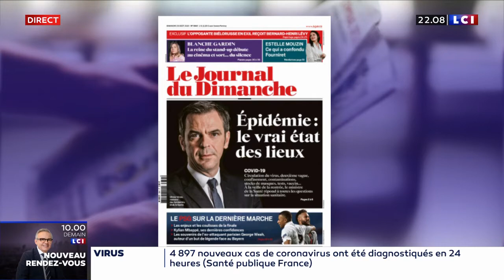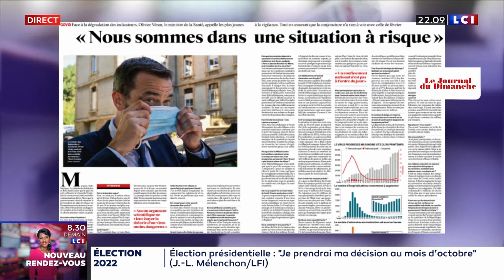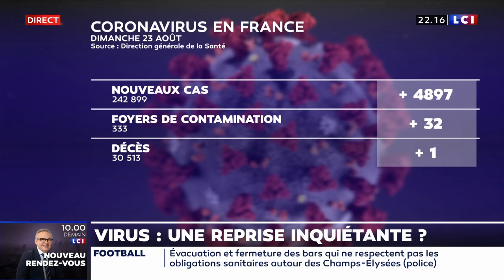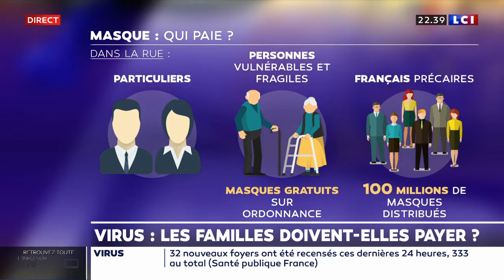Intervention de Florian Gérard-Mercier, directeur des études du Millénaire, le 23/08/2020 sur LCI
Florian Gérard-Mercier est intervenu sur LCI le dimanche 23 aout 2020

Thèmes : Covid19 / Rentrée scolaire / Plan de relance économique